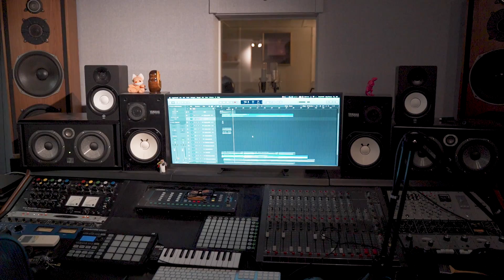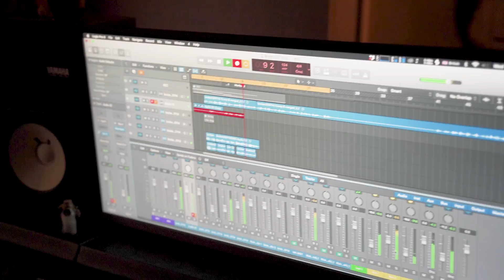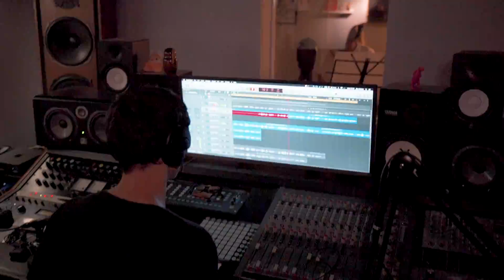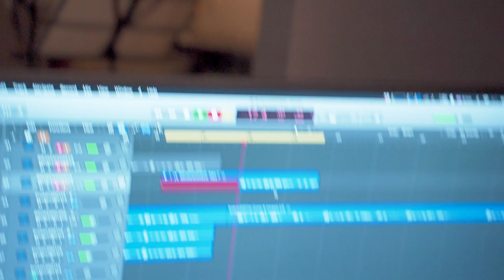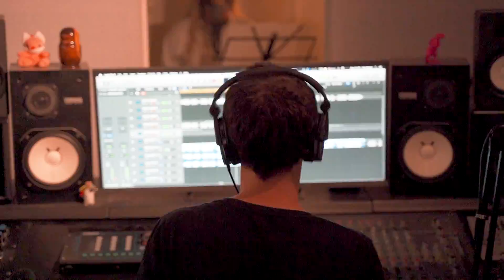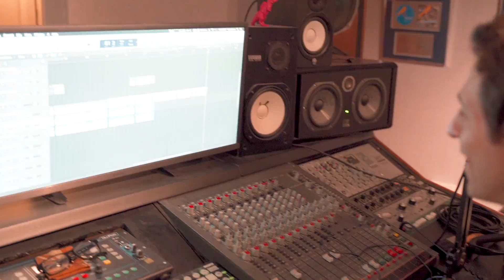KATIE PRICE: RECORDING MY NEW ALBUM?!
Hey Guys!

In this video I am back in the studio to record some more bangers!